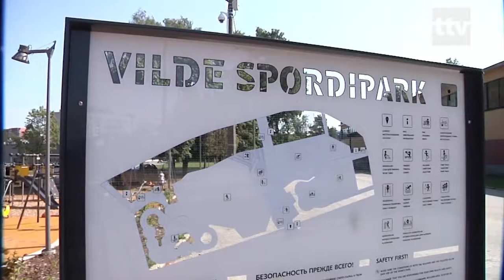23.07.19 - Vilde tee spordipark sai mehitatud valve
Mustamäele on viimaste aastate jooksul kerkinud hulgaliselt spordiparke. Paraku satuvad atraktiivsesse vaba aja veetmise kohta ka tegelased, kes tahavad sportimise asemel teistega tüli norida, inventari lõhkuda või end lihtsalt purju juua. Vilde tee spordipargis tegutseb seetõttu nüüd mehitatud valve.